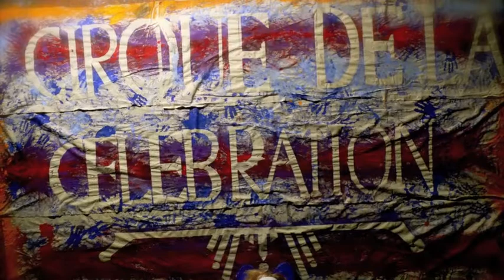cirque de la celebration - art in motion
Elemental4Productions is a entertainment and media editing  company providing acts for special occasions such as weddings,corporate events, festivals and T.V. At the moment fire performances and cube juggling are the most popular and easily adoptable acts for many different venues. Elemental productions was created by Neil Sweeney and has evolved from the visual representations of the natural elements. In addition to providing outstanding entertainment Elemental Productions also provides an editing service editing promotional media to suit your needs. Photography is also a growing aspect of the company. We are still in the first stages of establishing ourselves but we aim is to have full scale productions worldwide with feature lengh shows ready to astound and captivate our audiences.